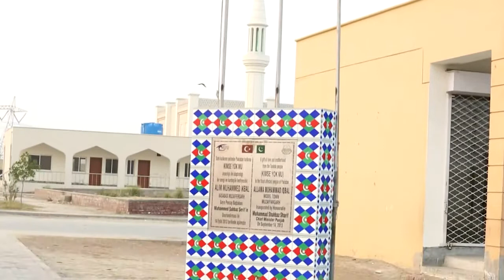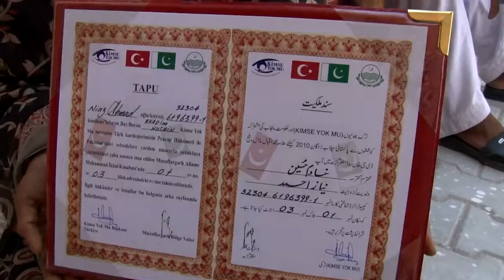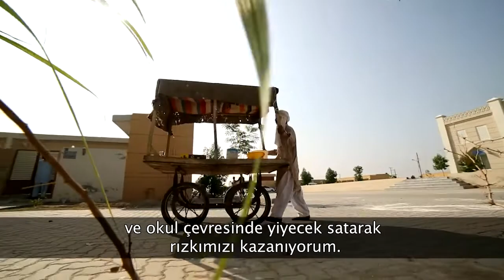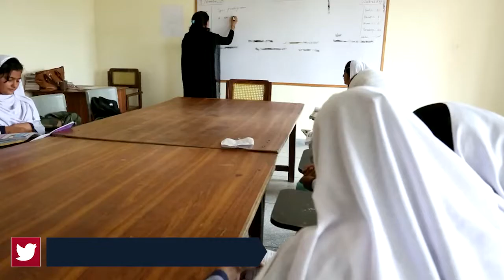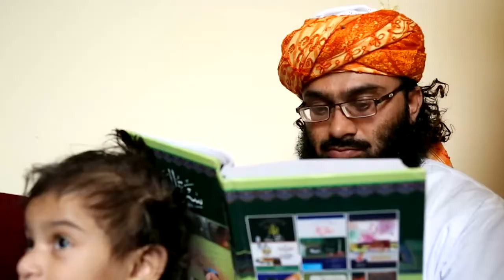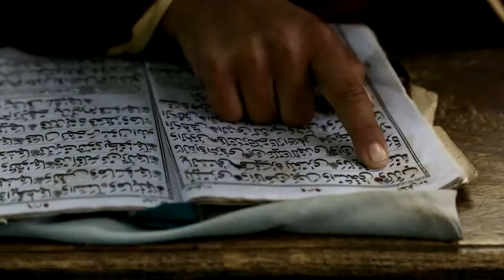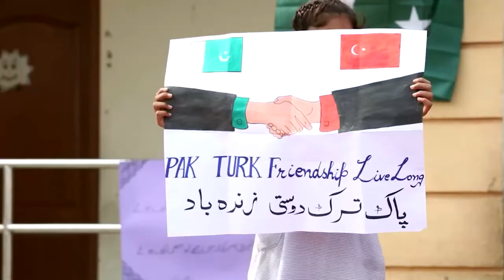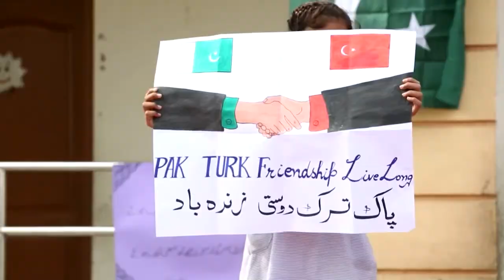‘Yüzyılın felaketi’ ve İkbaliye Kasabası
Pakistan, 2010 yılının Ağustos ayında büyük bir sel felaketi yaşadı. Tarihe, ‘100 yılın felaketi’ diye geçen olayda Penjub eyaleti sular altında kaldı ve 20 milyon kişi olumsuz etkilendi.
Kimse Yok Mu Derneği, o dönem topladığı yardımlarla Pakistanlı felaketzede kardeşlerimizin yardımına koştu. Dernek, aynî ve nakdî yardımların yanısıra evsiz kalanlar için Muzaffargarh şehrine yakın bir yerde İkbaliye Kasabası inşa etti. Camii, okul, oyun alanları ve dükânların da bulunduğu kasabaki 296 ev 2013 yılında selzedelere teslim edildi.
PakTürk Eğitim Kurumları çalışanlarının önemli katkıları ile kalıcı bir çözüm olarak inşa edilen kasabanın sakinleri evlerine yerleştikten kısa süre sonra acılarını unutmaya ve hayata tutunmaya başladı.
Yayın şirketi Medyalogic, o dönem İkbaliye Kasabası’na giderek sel mağdurlarının değişen hayatını anlatan bir belgesel çekti. Türk hükümetinin kendine biat etmeyen medyayı susturması sebebiyle bugüne kadar yayınlanamayan belgeseli ilk kez yayınlıyoruz.
Bu vesile ile belgeselin yayın hakkını PakTurkFile’a veren ve belgeselde emeği geçen herkese teşekkür ediyoruz.